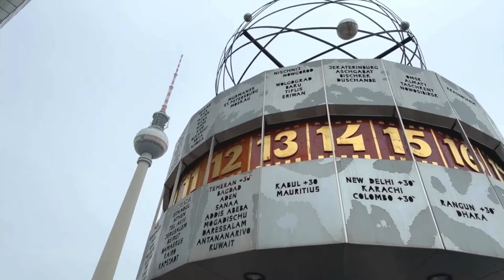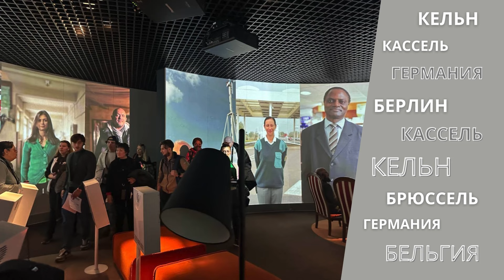Поездка в Европу 2024. Яна Титова NEW STREAM MINISTRY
Если вы хотите поддержать наше служение - это можно сделать по реквизитам ниже.
Пожертвовать можно с указанием имени служителя, и мы передадим ваше семя.

visa Yana Titov Israel для Европы и Украины
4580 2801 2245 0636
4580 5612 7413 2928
Яна Титова - пастор и международный спикер.
Пророческий тренер, является автором и проводит школы

Сооснователь и пастор миссии «NEW STREAM MINISTRY»  в городе Хайфа, Израиль. Это апостольская пророческая миссия подготавливающая служителей неба на Земле.
Движение славы Бога через пророческое поклонение и молитвы и высвобождения.
 Пророческое служение, свежий хлеб с неба.